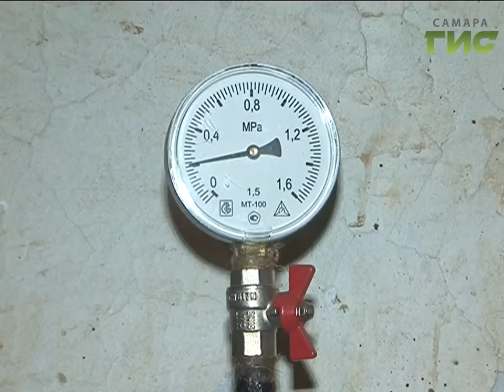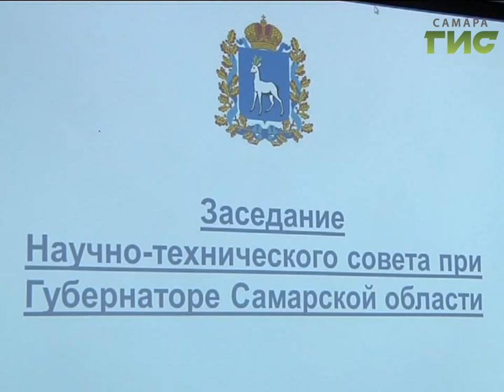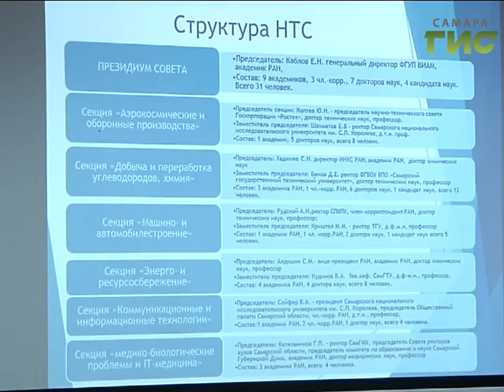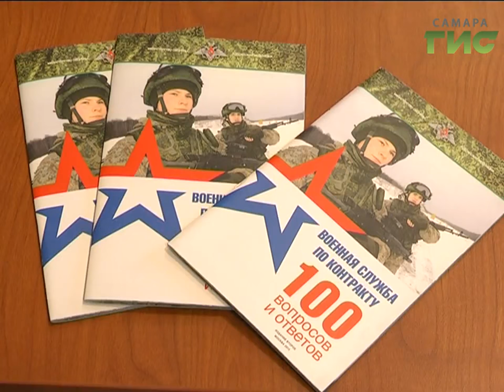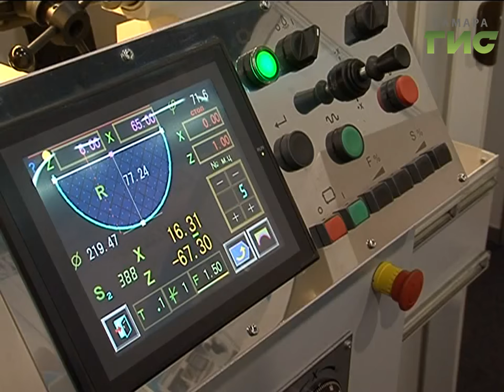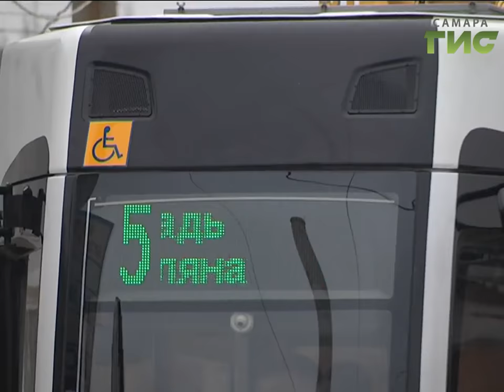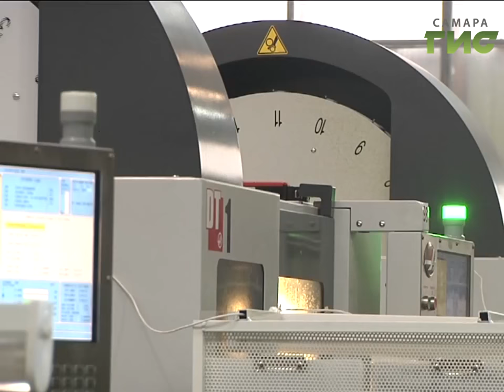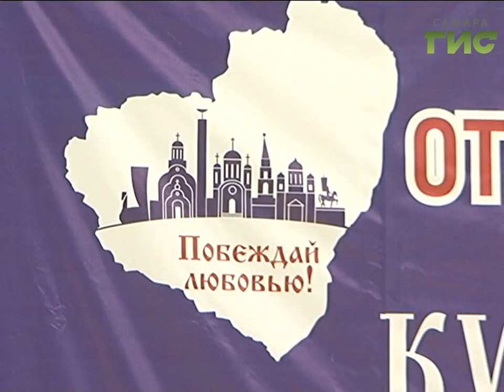«События» от 28.09.2016 (вечер)